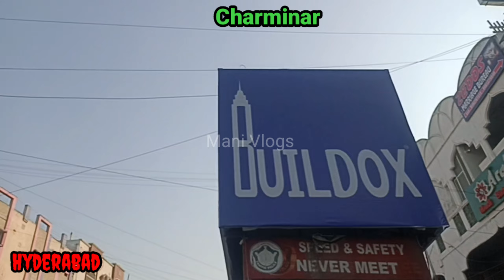Charminar Hyderabad | ஹைதராபாத் சார்மினார்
Charminar

building, Hyderabad, India

Actions

Charminar

HomeGeography & TravelTourist Attractions

Charminar

building, Hyderabad, India

Actions

Written and fact-checked by

Last Updated: Article History

Hyderabad, India: Charminar

Charminar, (Urdu: “Four Minarets”) historic monument located at the heart of Hyderabad, west-central Telangana state, south-central India. The city, which is the capital of both Telangana and Andhra Pradesh states, was also the capital of the historic princely state of Hyderabad.

The monument was built in 1591 by Muḥammad Qulī Quṭb Shah, the fifth king of the Quṭb Shāhī dynasty, reportedly as the first building in Hyderabad, his new capital. Over the years, it has become a signature monument to and an iconic symbol of the city’s heritage. According to one legend, the Hyderabad region was reeling from a devastating plague at the time that Muḥammad Qulī Quṭb Shah was shifting his capital from nearby Golconda to the new city. He commemorated the end of the plague by building a mosque, which became known as Charminar because of its four towering and distinctive minarets, one on each of the building’s four corners. It formed the centrepiece around which Hyderabad was planned.

Now regarded as one of the supreme architectural achievements of the Quṭb Shāhī period, the Charminar is a grand architectural composition in Indo-Saracenic style. It is built of granite and lime mortar with stucco ornamentation. The square structure measures 66 feet (20 metres) to a side. Each side faces one of the cardinal directions and has a pointed arch that is 36 feet (11 metres) wide at the base and reaches 66 feet high at its apex. A multisided column rises on each corner of the structure and, atop a lotus-leaf base, continues upward until it culminates in a minaret with a dome-shaped roof 160 feet (49 metres) above the ground. Each minaret is accessed via a spiral staircase on its interior wall and consists of four levels, each of which features a delicately colonnaded covered walkway around the exterior wall. Above the arches of the main structure are two stories. The first was once used as a madrasah (Islamic college) in the Quṭb Shāhī era, and the second houses a small mosque. In addition to the mosque, the Charminar has 45 other prayer areas. The Charminar’s roof and minarets afford panoramic views of Hyderabad, notably the historic Golconda Fort to the west and the bustling Lad Bazaar—adjacent to the Charminar—which is famed for its traditional lacquer bangles studded with coloured glass and stones.

Hyderabad, city, Telangana state, south-central India. It is Telangana’s largest and most-populous city and is the major urban centre for all of south-central interior India. From 1956 to 2014 Hyderabad was the capital of Andhra Pradesh state, but, with the creation of Telangana from Andhra Pradesh in 2014, it was redesignated as the capital of both states.

Hyderabad is located on the Musi River in the heart of the Telangana Plateau, a major upland region of the Deccan (peninsular India). The city site is relatively level to the gently rolling terrain, at an elevation of about 1,600 feet (500 metres). The climate is warm to hot and monsoonal (i.e., marked by wet and dry periods), with moderate annual precipitation. Most rain falls during the wet monsoon months of June to October. Pop. (2001) city (district), 3,829,753; urban agglom., 5,742,036; (2011) city (district), 3,943,323; urban agglom., 7,677,018.

Charminar

HomeGeography & TravelTourist Attractions

Charminar

building, Hyderabad, India

Actions

Hyderabad, India: Charminar